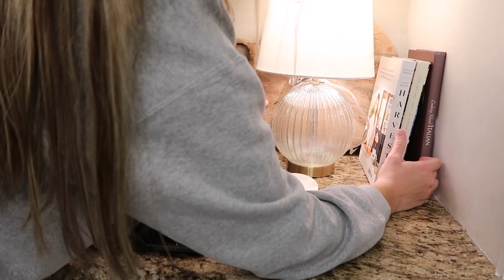*NEW* CLEANING MOTIVATION! MESSY HOUSE CLEANING, CLEANING MY ROOM, CLEAN & UNDECORATE WITH ME 2023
Cleaning my messy house with super motivating cleaning motivation! Cleaning my room, House cleaning, Clean & undecorate with me in this cleaning vlog as I clean my complete disaster of a kitchen & give my house a refresh for the new year after taking down our Christmas decor! Clean and decorate with me with cleaning music!

EVERYTHING I MENTIONED CAN BE FOUND HERE under the "favorite 2022 purchases" section:

Music by Grace Chiang - staying in on Sunday (it is well)

Lauren Midgley